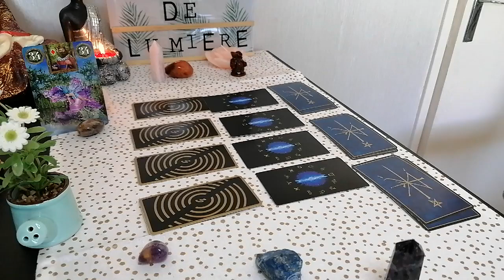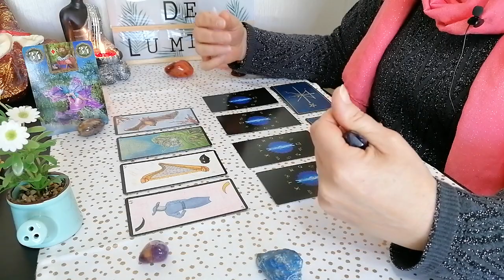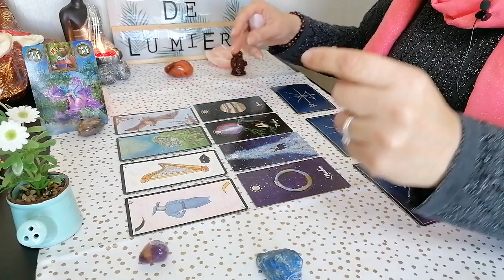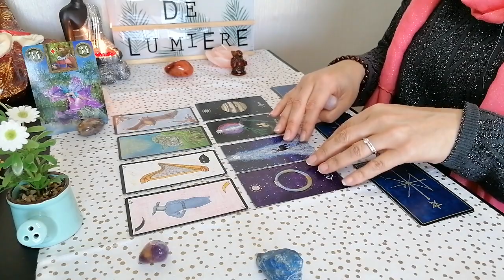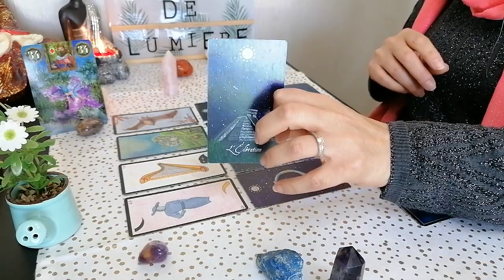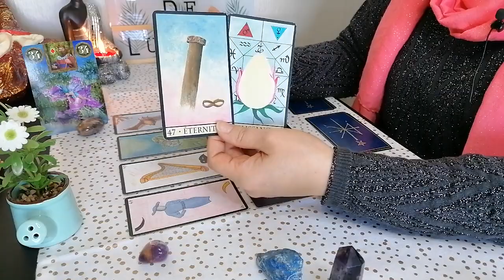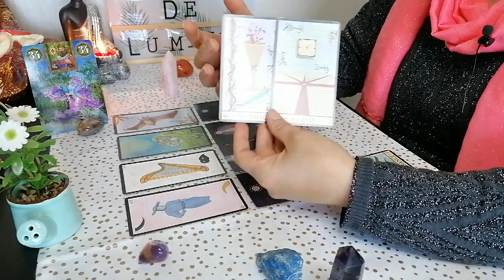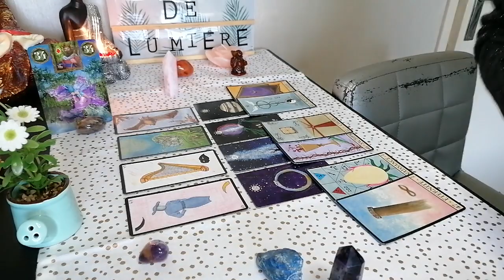💦Guidance hebdo Signes d'Eau ♋️ Cancer♏️Scorpion ♓️Poissons ❄️du 12 au 18 Avril 🌸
Voici  les guidances 🔮 pour la semaine du 12 au 18 Avril🌼 , pour chaque Elément Astrologiques. 🌎 🌊 🌬 🔥

Merci infiniment .✨

Pour me joindre, mes coordonnées sont plus bas

Messenger : m.me/CledeLumiere